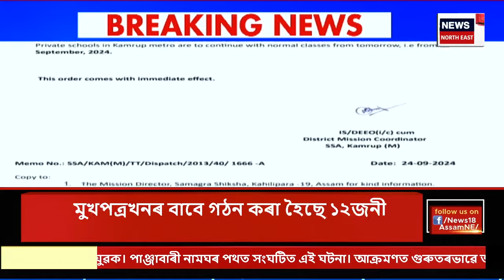ASSAM NEWS | গাঁও চহৰ জিলাৰ খবৰ : বিদ্যালয় বন্ধৰ নিৰ্দেশনা বাতিল | Heat Wave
ASSAM NEWS | গাঁও চহৰ জিলাৰ খবৰ | অত্যধিক গৰমৰ বাবে দিয়া স্কুল বন্ধৰ নিৰ্দেশ বাতিল
0:00 Intro
5:57 বিদ্যালয় বন্ধৰ নিৰ্দেশনা বাতিল কৰিলে